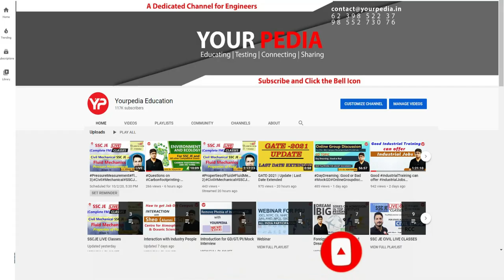NFL HR Mock Interview | Actual Interview Questions | Mechanical Engg. | Start Interview Preparation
NFL HR Mock Interview | Actual Interview Questions | Mechanical Engineering | National Fertilizers Limited | NFL Interview Questions | NFL Interview Preparation & Guidance with yourpedia

NIC_ Interview_Preparation